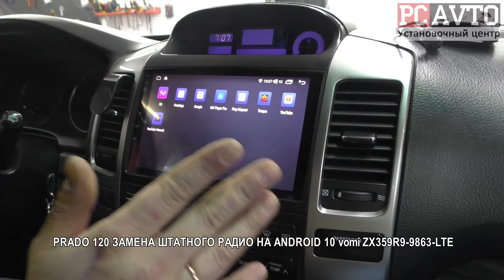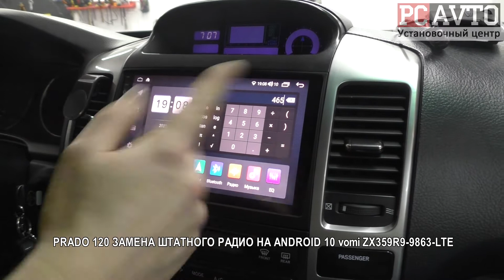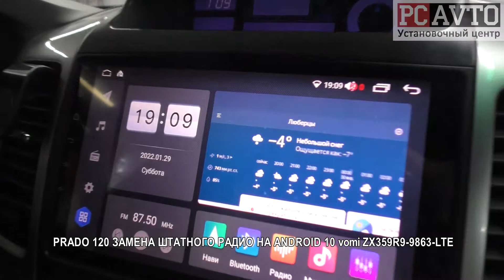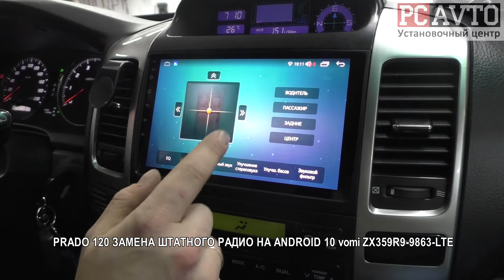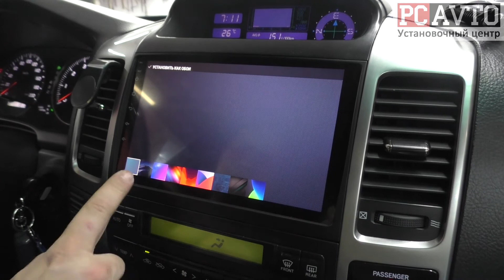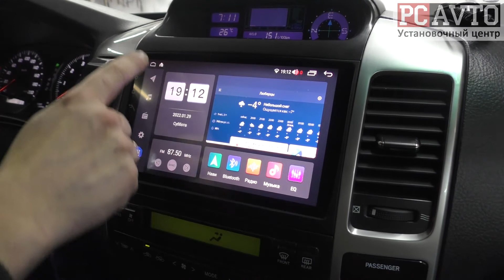PRADO 120 ЗАМЕНА ШТАТНОГО РАДИО НА ANDROID 10 vomi ZX359R9 9863 LTE